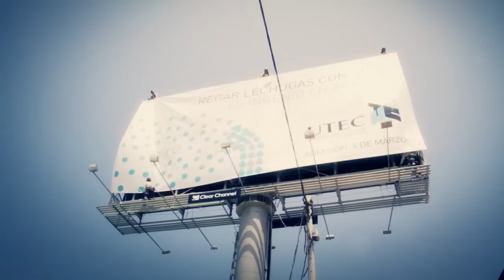AirHuerta de UTEC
¿Qué hacemos ahora con nuestro panel generador de agua? Te invitamos a descubrirlo en nuestra AirHuerta Km.89.5 de la Panamericana Sur y recoge tus lechugas hidropónicas regadas con aire: Viernes desde el medio día hasta las 6 pm, sábados y domingos de 10 am a 6 pm